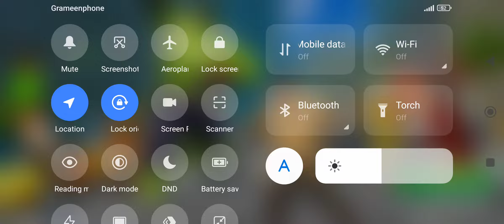Hulk Iron Man, Spiderman Super Hero battel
Hulk, Iron Man, and Spiderman are three of the most popular superheroes, and they're ready to battle! Watch as they use their powers to fight each other in this exciting video. Who will come out on top?